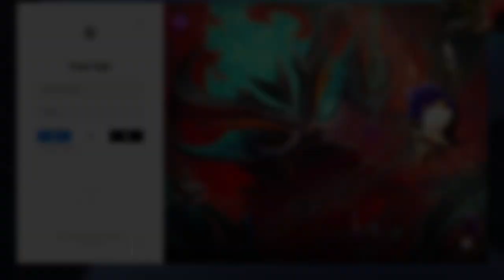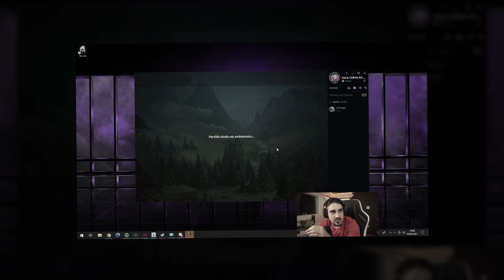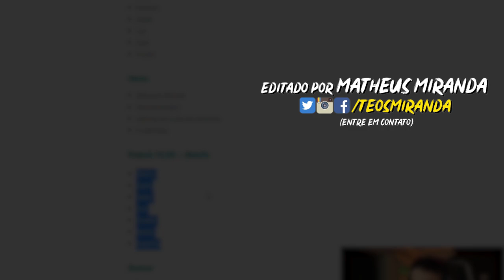O UNRANKED AO CHALLENGER NÃO MORREU! | Unranked ao Challenger #20